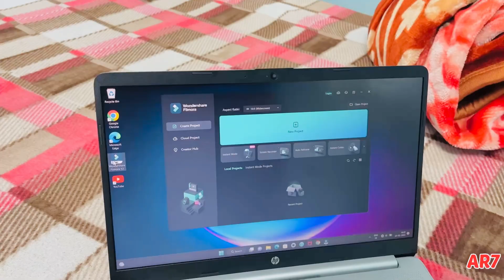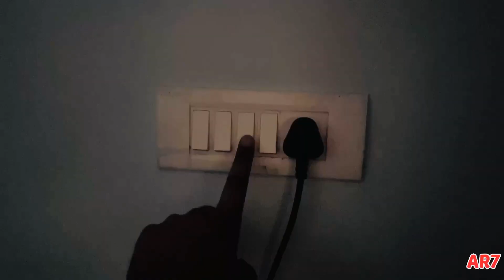Why am I Away From So Much noise ??🤔